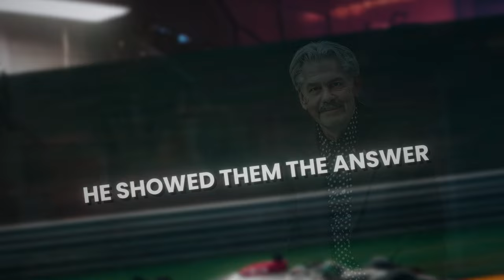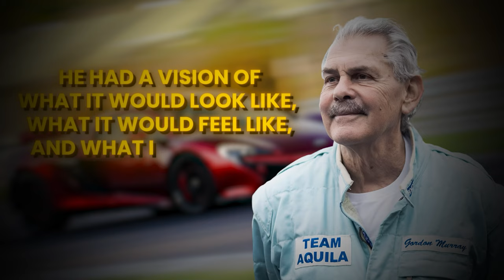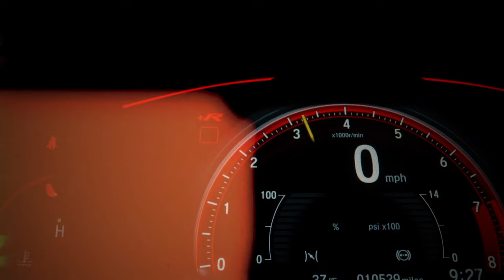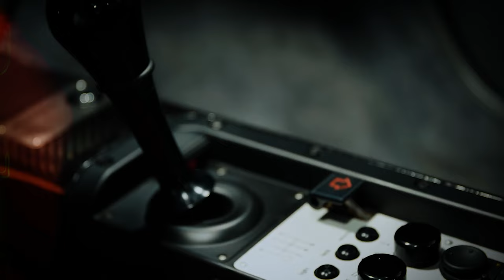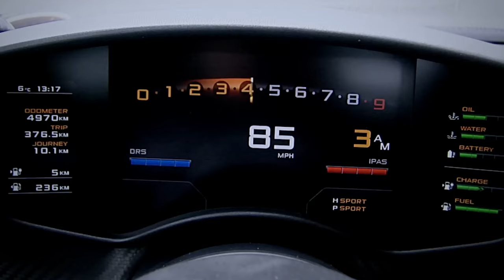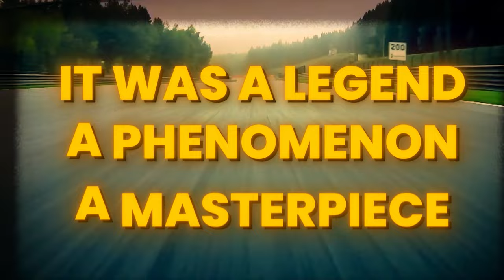Sophisticated Speed : How One Man Created The Perfect Car!?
What if you had a dream? A dream that challenged everything you knew about cars.
A dream that inspired you to create something that no one had ever seen before.
A dream that drove you to pursue the impossible.
The perfect car.
A car that had only one purpose, one ultimate aim: to go beyond the limits of what is
possible, to set a new standard for speed.
To push the boundaries of performance with the best technology available, no matter
the challenge.
This was the dream of one man in 1988.